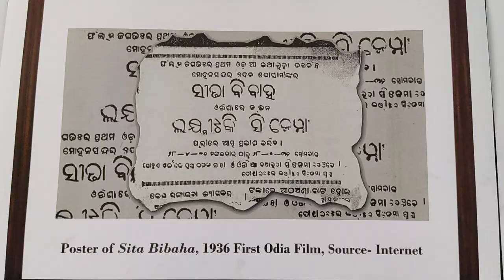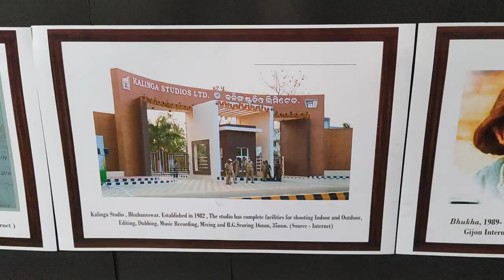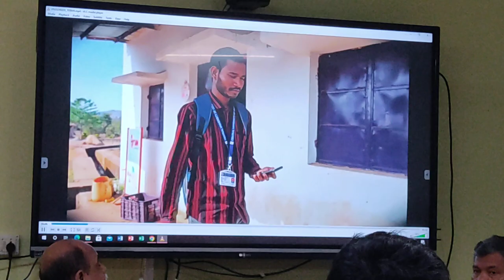Film and Television Institution of India | Pune | Central University of Odisha | FTII for ST student